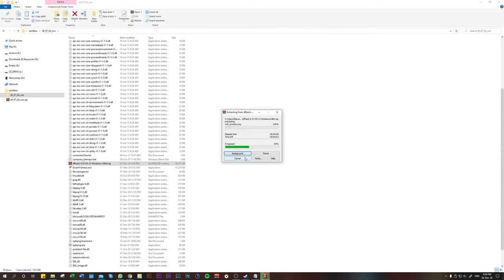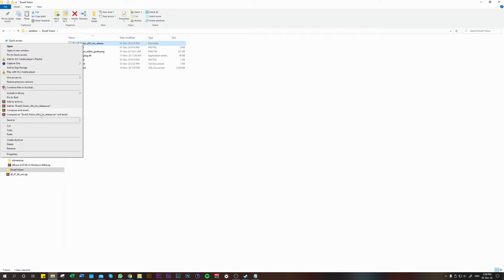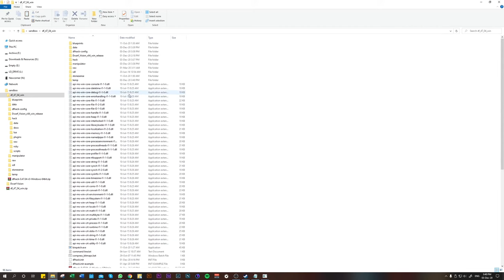Dwarf Vision Install Instructions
A portrait generator tool for Dwarf Fortress that allows realtime visualization of your dwarfs.

TIMESTAMPS:

0:00 Back up your Dwarf Fortress folder!
0:10 Step 1
0:30 Step 2
(Step 3 no longer needed)
0:51 Step 4
1:24 Step 5
1:42 Step 6
2:06 Step 7

"Did you miss step 3?"
No! :P I needed to cut it out of the video since it's no longer needed.

LINKS:

1. Direct link for Dfhack

2. Link for Dwarf Vision